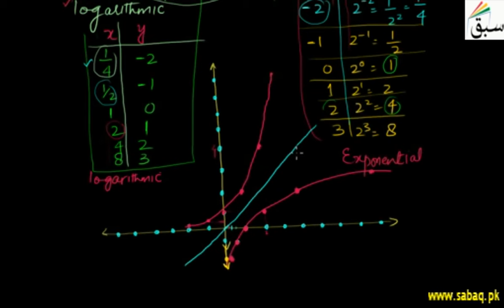More on Logarithmic Function, Math Lecture | Sabaq.pk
Logarithmic function examples, domain, range and graph
This video is about: More on Logarithmic Functions. Practice tests and free video lectures for Physics, Chemistry, Biology, Math’s, Computer Science, English & more subjects are also available at Sabaq.pk. So, subscribe to Sabaq.pk/Sabaq Foundation now and get high marks in your exams.

CLASSES WE COVER AT SABAQ.PK / SABAQ FOUNDATION:

1. KG
2. Class 1
3. Class 2
4. Class 3
5. Class 4
6. Class 5
7. Class 6
8. Class 7
9. Class 8
10. Class 9
11. Class 10
12. Class 11
13. Class 12
14. Class 13
15. Class 14
16. MCAT
17. ECAT
18. CSS

BOARDS WE COVER AT SABAQ.PK / SABAQ FOUNDATION:

1. FBISE
2. Sindh Board
3. KP Board
4. Balochistan Board
5. Cambridge

STUDY MATERIAL WE OFFER AT SABAQ.PK / SABAQ FOUNDATION:

1. Physics Lectures
2. Chemistry Lectures
3. Mathematics Lectures
4. Biology Lectures
5. English Lectures
6. General Science Lectures
7. Computer Science Lectures
8. General Math Lectures
9. Accounting Lectures
10. Statistics Lectures
11. Advance Accounting Lectures
12. Cost Accounting Lectures
13. Practice Tests
14. Physics Practical
15. Chemistry Practical